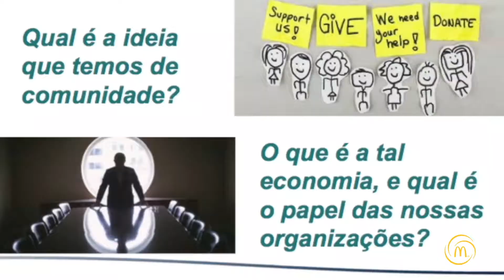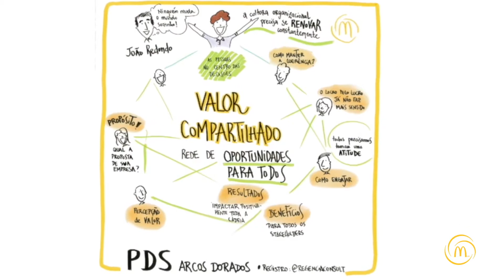PDS TALKS 2018 JOÃO REDONDO VALOR COMPARTILHADO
Mais do que o trabalho em equipe, João Redondo mostra que o  pensar e agir de forma colaborativa  é o que forma nas empresas uma rede de oportunidades para todos e reflete - em resultados positivos, para todo o planeta. VALOR COMPARTILHADO, é o PDS Talks que você assiste agora.